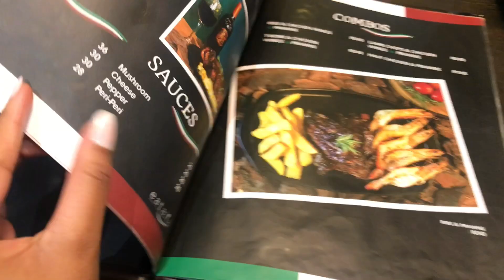Spend the week with me as a UFS student / South African YouTuber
*OPEN ME*

Hey loves 💕

Thank you for tuning in. It’s another day, it’s another vlog you know how it is you know they vibes babyyyyyy 🗣

I’m back babyyy. I know I have been MIA here but I’m back. Come w/me as I have dinner w/ the girls, grocery haul & MORE. I hope you enjoy this video 🧡

Xoxo